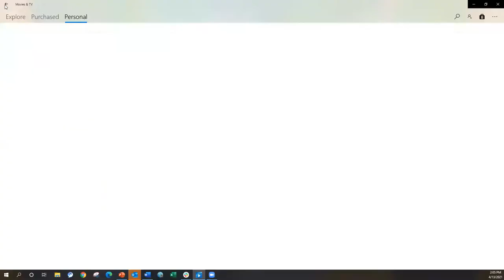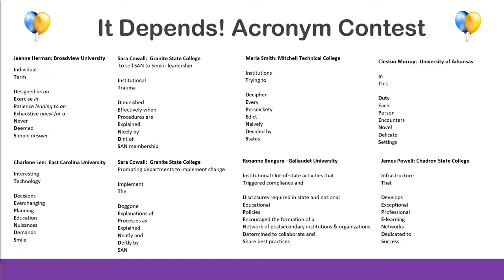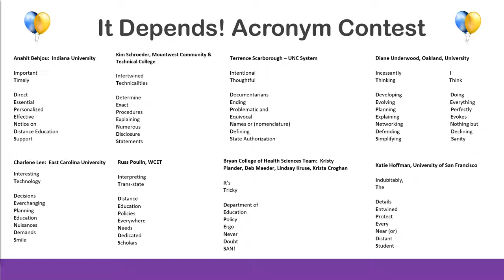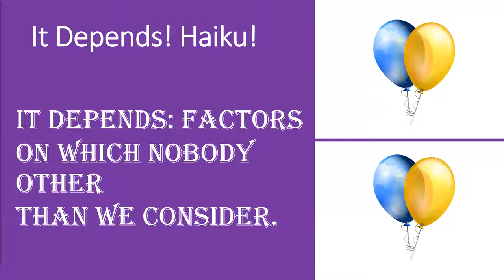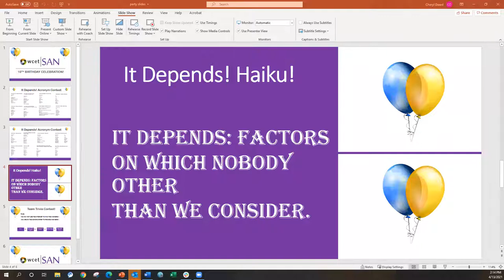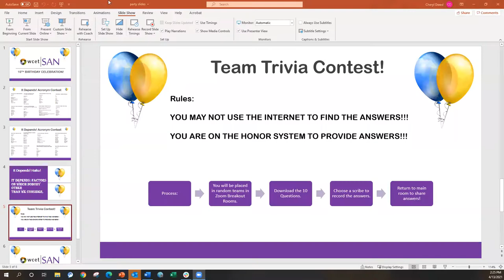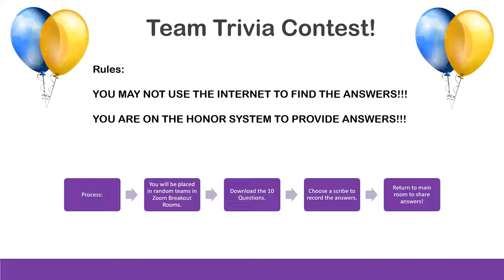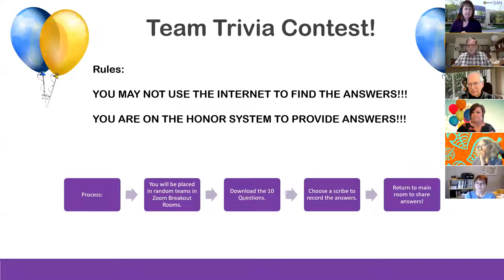SAN 10th Birthday Virtual Party